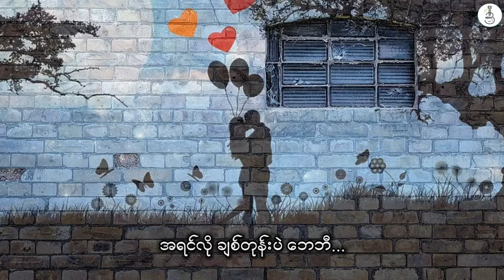November 10, 2021